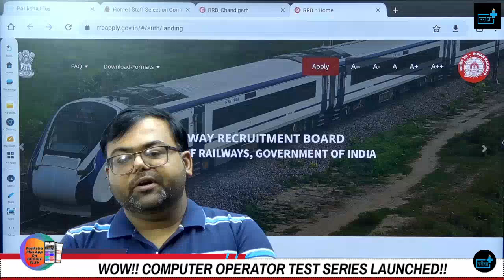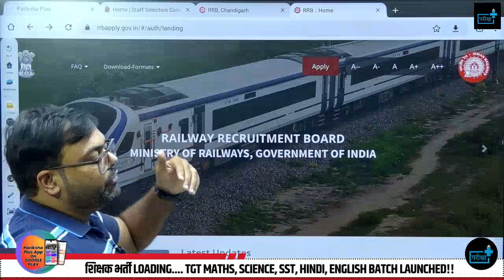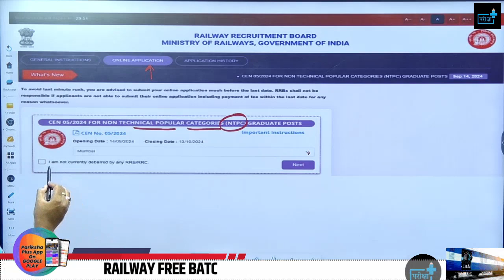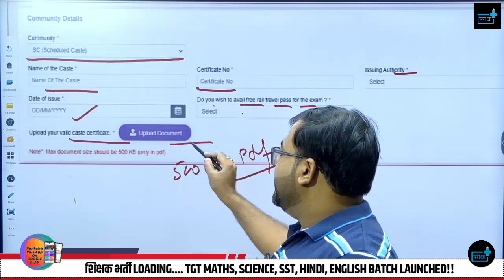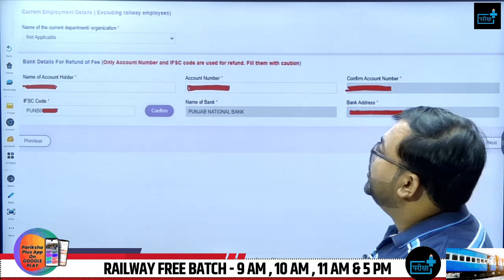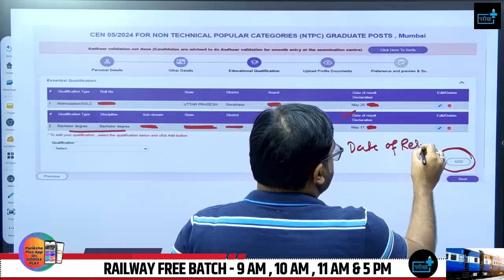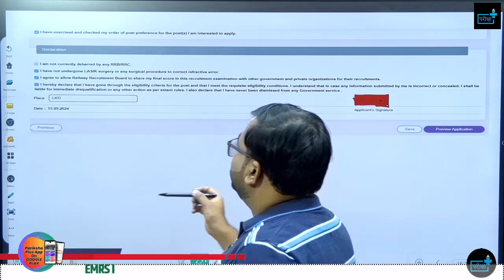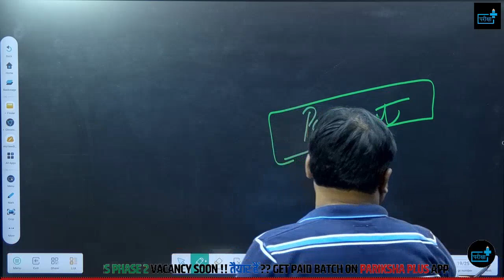How to fill Form of rrb ntpc, rrb ntpc safe zone,rrb ntpc post preference कैसे भरें फॉर्म?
RRB NTPC Form Filling Step Wise Step, rrb ntpc safe zone,rrb ntpc post preference कैसे भरें फॉर्म?

Key Highlights:
NTPC (Non-Technical Popular Categories) 2024 Vacancy Update: